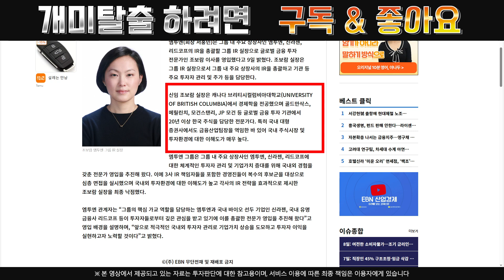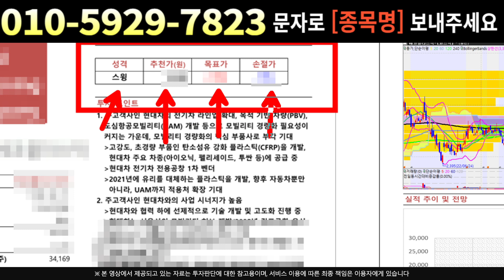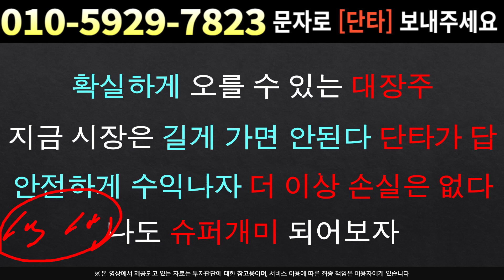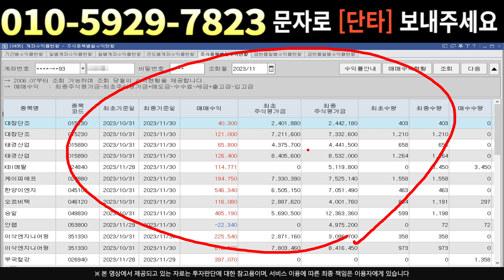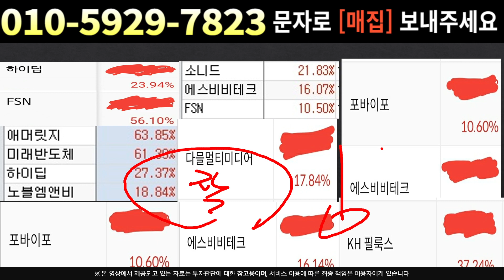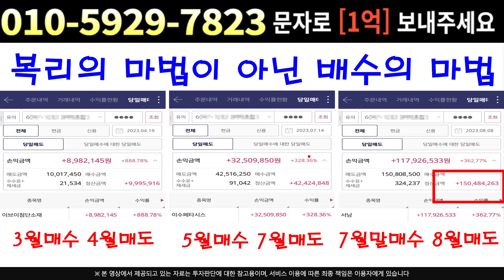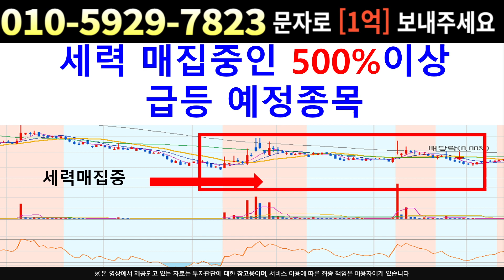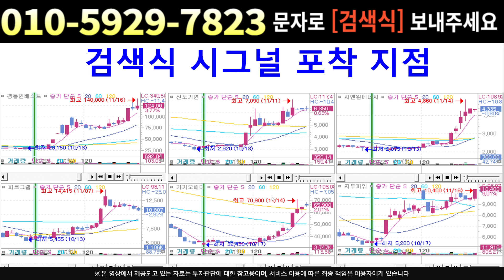[주식]신라젠 - 공매도,선물세력 X됐다 !! 이번달 최종 목표가 공개 !!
실시간 구독자소통 카톡방 투자정보 텔레그램